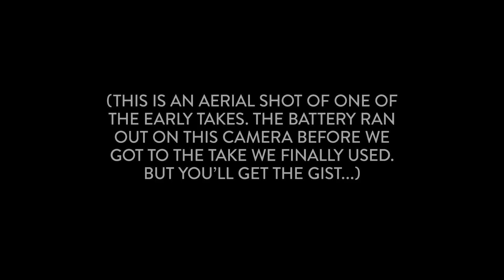Climate Change Denier - Above The Scenes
Here's how we made our video of Climate Change Denier. Filmed in one shot at the Cockpit Theatre

Written and performed by Donald Newholm and Dan Woods
With Charlie Pyne on double bass Gemma Gayner on violin Robin Harris on trumpet, and Malcolm Gayner on drums
Cast: Alison Bennett, Tom Borowiecki, Korein Brown, George Collie, Paul Critoph, Edward Day, Susanna Herbert, Kristoffer Huball, Nayomie Karen, Maria Swisher, Tricity Vogue
Thanks to Dave Wybrow and The Cockpit, and Luther Blissett for instruments
Gaffer Ben Manwaring
Production assistant Nicola Lincé
Puppet costumes by Lucy Newholm
Staged by Nic Watson
Photographed by Tim Jordan